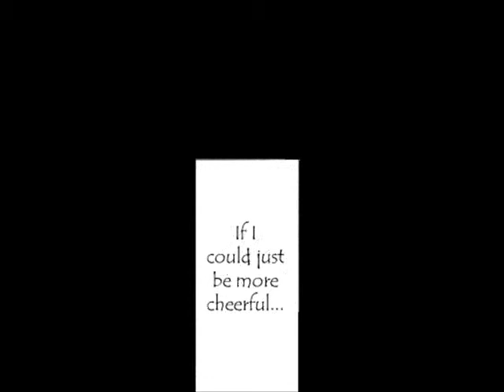Abe Mihashi doujinshi "Dopple Ganger B" 1/3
There are two Mihashis? The new one is better. Should the old one leave? Abe, what do you think? This is a very sad DJ. I actually got mad at Abe for being so insensitive! Bad Abe! Well enjoy...

I DO NOT OWN THE DOUJINSHI OR THE SONG!

Spread The ABEMIHA Love!!!

XD!!!